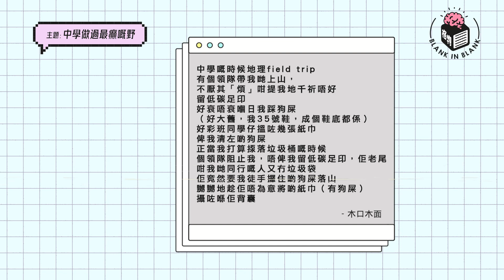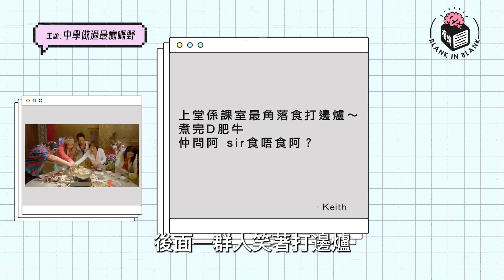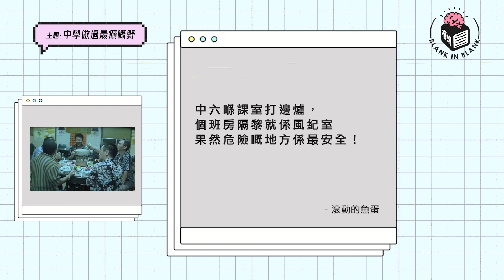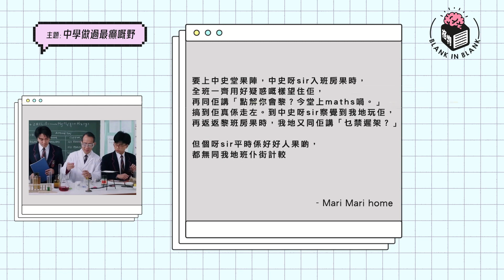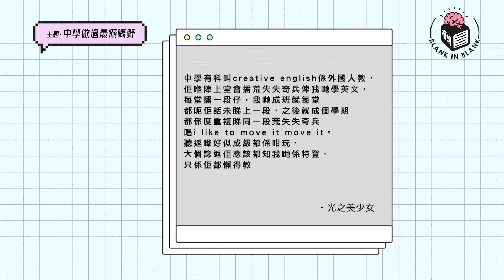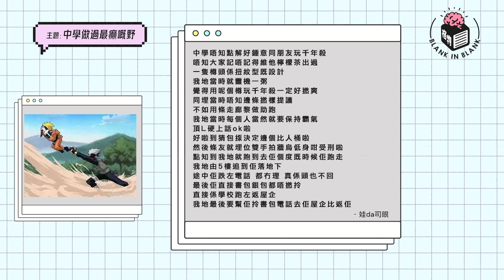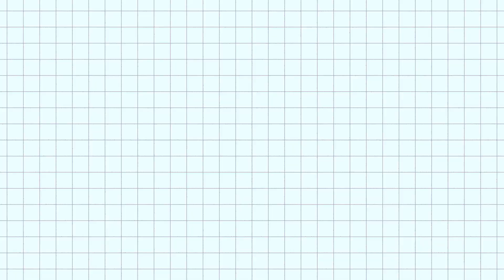【木讀信箱】EP.2 中學最癲嘅事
!!!下期投稿傳送門!!!
【最黑人憎嘅上司/同事】

方法:2
上我地IG 「blank.in.blank」 Direct Message

木讀信箱，阿木會定期讀出大家嘅投稿
每期唔同主題，當信儲夠數量，
你嘅內容就會係格物Youtube Channel見到！
大家盡情分享下你地嘅經驗/想法啦～
‹Follow我們Instagram,跟貼最新情報！›

標奇立「意」，獨具一「格」